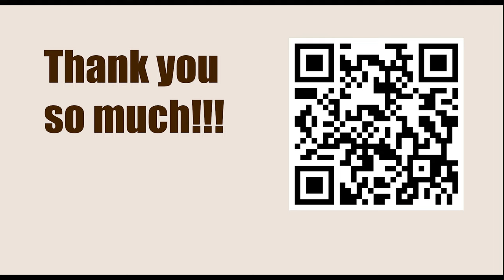Superbet Rapid & Blitz Poland 2023 - Round: 4 || Bogdan-Daniel Deac vs Levon Aronian